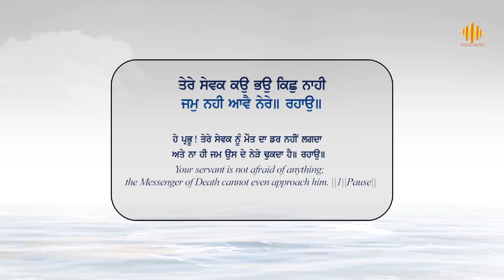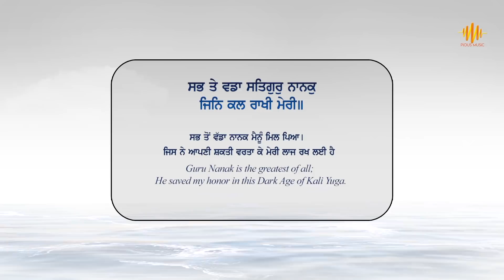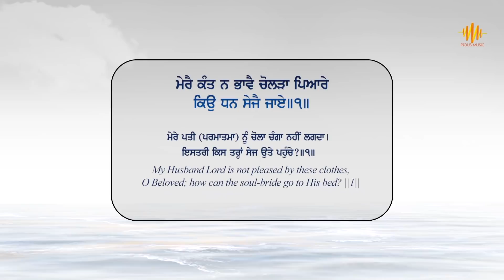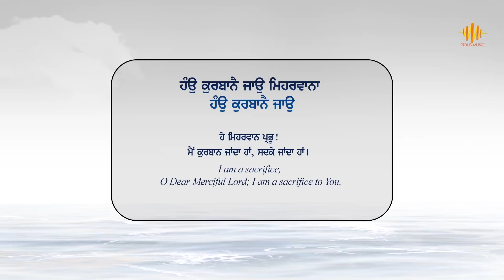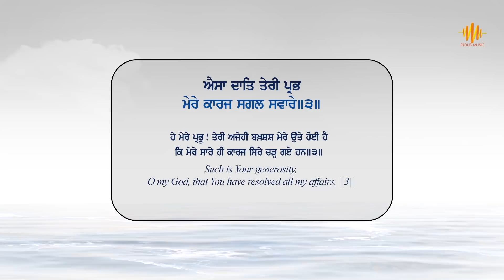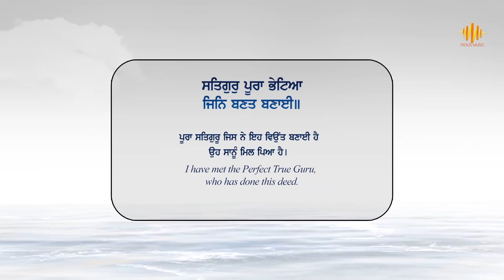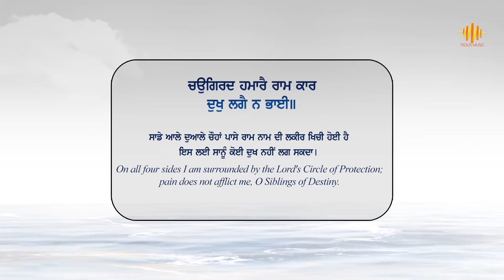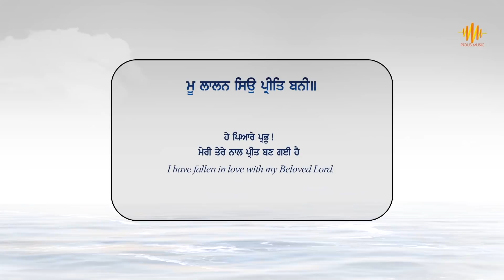Shabad Kirtan Gurbani - Mere Ram Rai - Bhai Avtar Singh Ji Jalandhar Wale - Shabad Kirtan Live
Shabad Kirtan Gurbani - Mere Ram Rai - Guru Arjan Dev Ji Bani - New Shabads - Shabad Gurbani Kirtan by Bhai Avtar Singh Ji Jalandhar Wale - Satnam Waheguru

SHABAD :
00:00 Mere Ram Rai
08:17 Meharwana
16:04 Satgur Mera
26:25 Dukh Lage Na Bhai
32:13 Preet Bani

Credits:
Voice-Composition : Bhai Avtar Singh Ji Jalandhar Wale
Lyrics: Traditional
Project & Video By: imagination®
Audio Recorded: Super Sonic Studios
Record Label: Pious Label ©

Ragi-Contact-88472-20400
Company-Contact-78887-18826